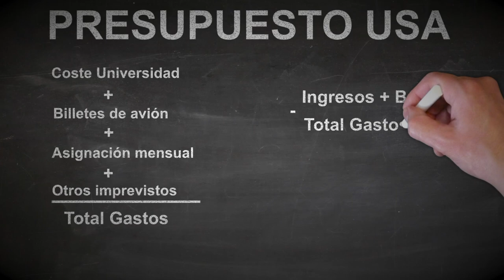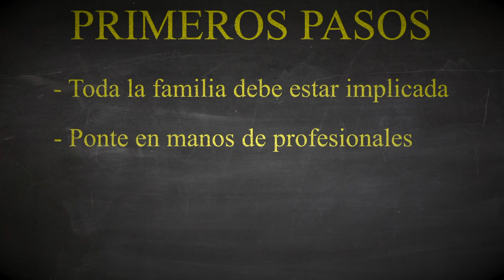El niño cruza el charco "Diario de un padre abandonado" Ep3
Tercera entrega de la nueva aventura. Esta vez, toca repasar los primeros pasos que hay que dar para decidir estudiar en los Estados Unidos y solicitar una beca.